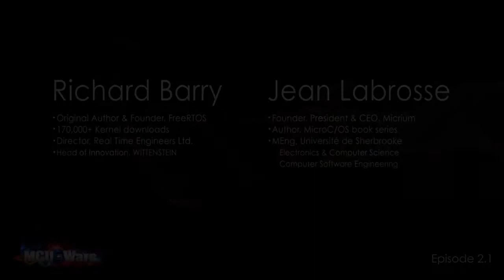MCU Wars Episode 2.1: Developing in an RTOS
In this episode of MCU Wars, we spoke with two experts in real-time systems: Richard Barry, founder of freeRTOS, and Jean Labrosse, President and CEO of Micrium. The discussion ranges from the advantages of using a Kernel in your product to why these companies offer their source code to their users.

This series was filmed at DevCon 2012 by Renesas in Anaheim, California. DevCon provides an environment for valuable technical information exchange and access to Renesas' technology experts and partners from around the world.